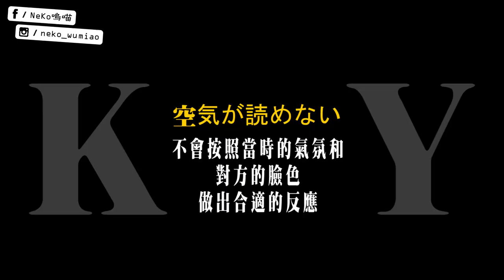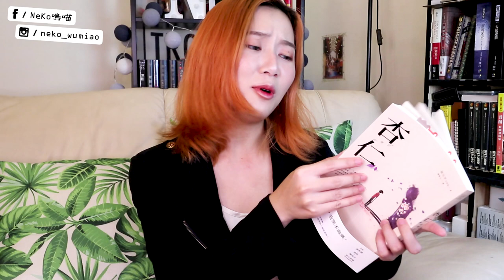說書▶怪物與怪物，異常的界線到底在哪裡？貼標籤社會《杏仁》孫元平｜NeKo嗚喵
述情障礙的允戴天生就沒有同情心，不會笑、沒有情緒，就算相依為命的外婆在自己眼前被亂刀砍死，一滴眼淚也沒掉...

作者： 孫元平
原文作者： 손원평
譯者： 謝雅玉
出版社：皇冠
出版日期：2018/09/03

我不會哭，不會笑，不懂得愛，也不懂得恨，
直到他教會我如何疼痛，如何自責。
這是身為怪物的我，與另一個怪物相遇的故事……

　　榮獲韓國「創批青少年文學獎」
　　讀者感動熱議，譽為小說界的《秘密森林》

　　★ 韓國「YES 24.com」4星好評
　　★【作家】凌性傑、馬欣、楊双子 真心推薦

　　那天，六死一傷。

　　外婆為了保護我而死，母親成了植物人，我卻連一滴眼淚都無法報答。
　　兇手的遺書寫著「今天笑著的人，都將跟我一起離開」，是我的異常救了我，從那天起，我變成別人眼裡的「怪物」，沒血沒淚，冷酷無情...